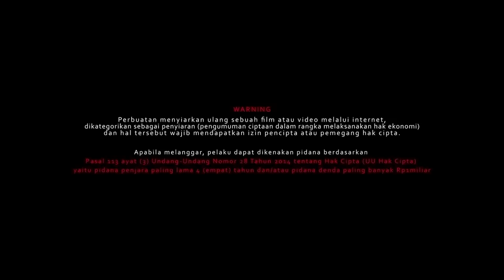Siapa sosok dibalik KARMAN?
atau DM di Instagram: @chisel_ind

Diangkat dari dongeng K.H Arief Sholeh Cemplang, Bogor (Kyai Balap) yang berjudul Kyai Ahmad.

Alhamdulillah pada tahun ini kami dapat mengemasnya dalam bentuk serial movie atau film seri. Semoga film dapat diapresiasi oleh masyarakat umum dan para penggemar dongeng Kyai Ahmad.

Lokasi Produksi :  Kompek Cingcin Permata Indah Blok G.99 rt.05/ rw.18 Desa Cingcin, Kecamatan Soreang, Kabupaten Bandung, Jawa Barat, Indonesia.